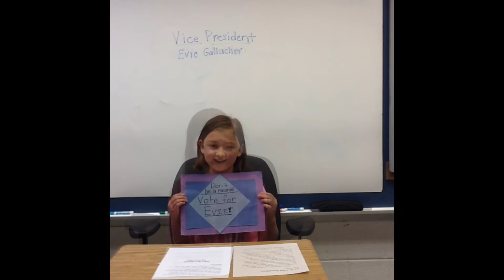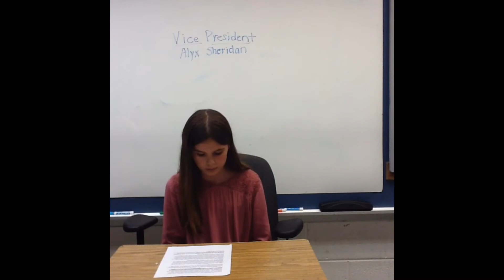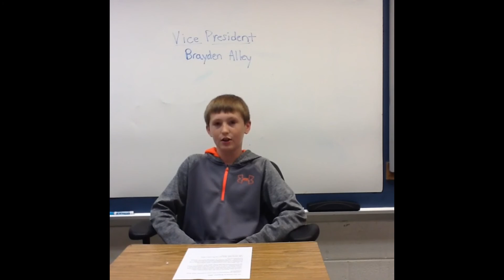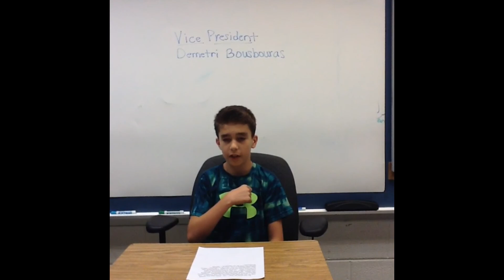2018 Vice President